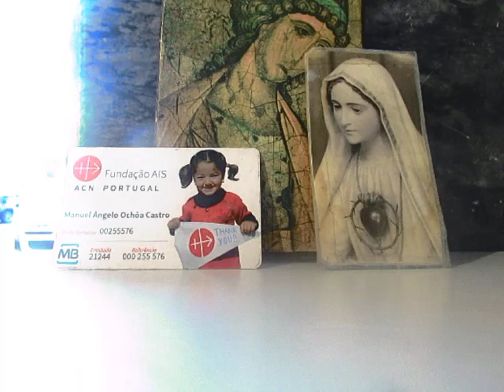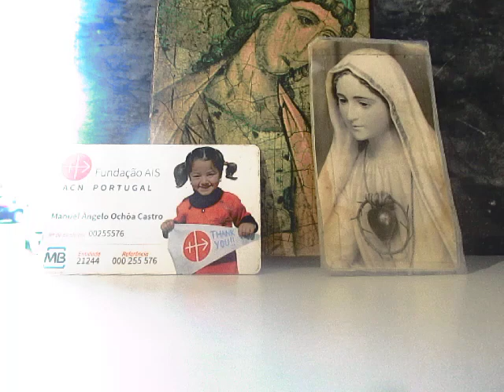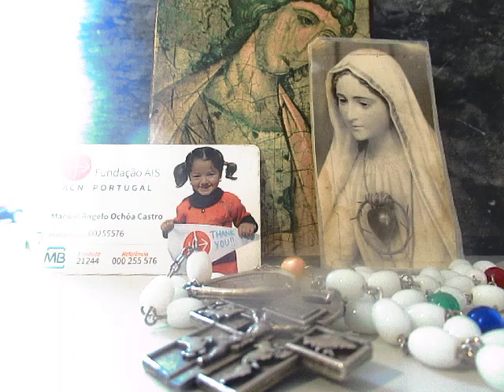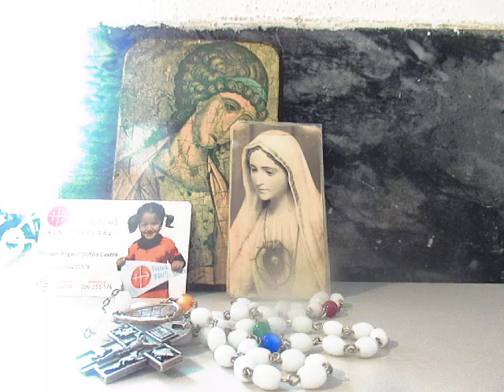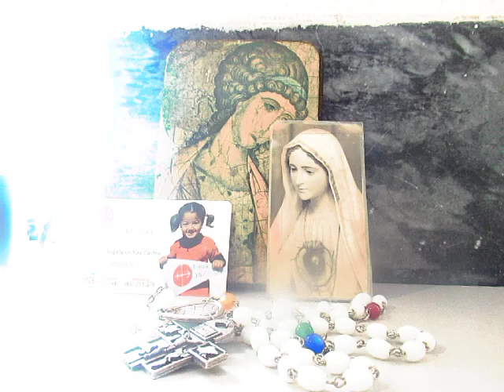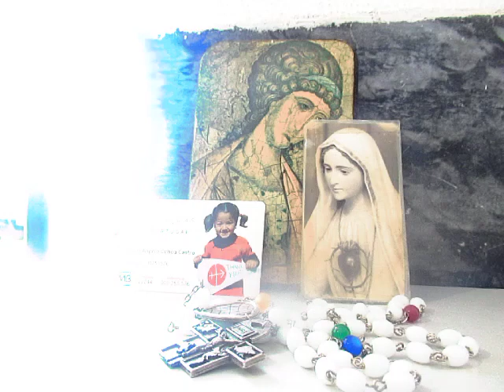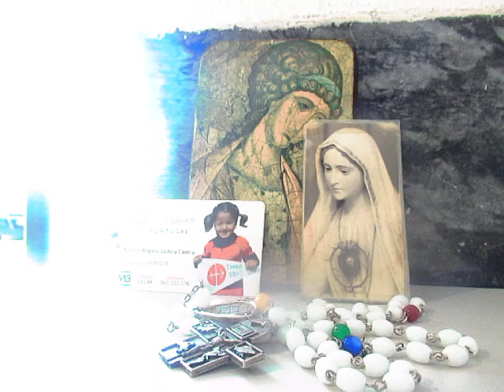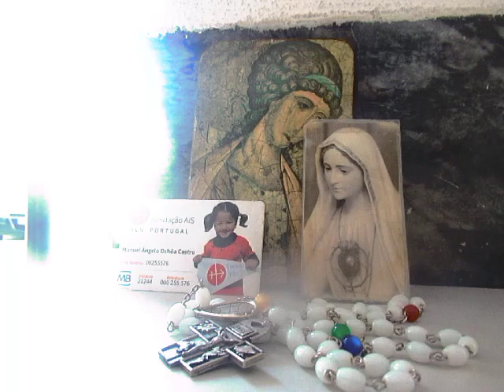A-M. MVI_8533 MISTÉRIOS DA DOR COM S. JOÃO PAULO II POR PAZ AMEN